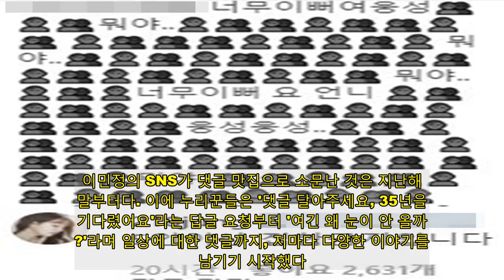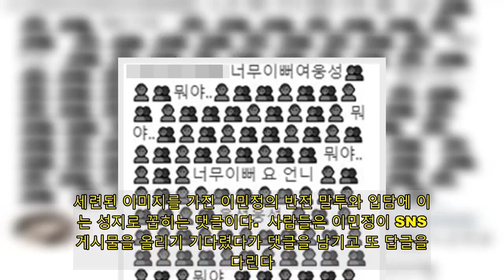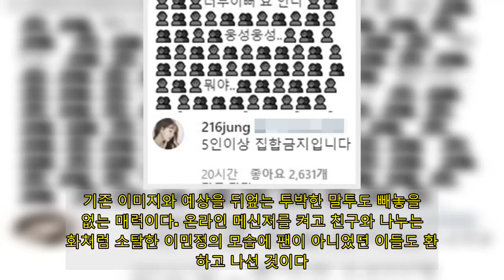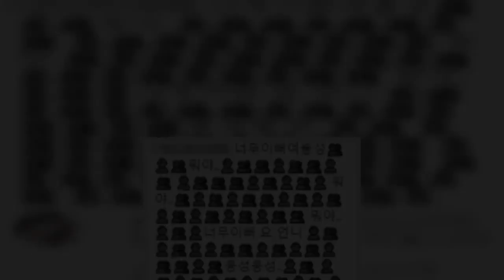‘댓글 맛집’ 이민정 SNS, 사람들이 줄 서는 이유[스타와치]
[뉴스엔 김노을 기자]  배우 이민정이 댓글 맛집 운영자로 거듭났다. 맛깔나는 댓글을 달아주기로 유명해서다.  이민정은 1월 20일 개인 인스타그램에 자신이 모델인 한 속옷 브랜드 광고 영상을 게재했다. 화려함과 세련된 분위기의 착장을 오가는 이민정이 손가락을 튕기며 춤을 추는 모습은 팬들의 이목을 사로잡기에 충분했다.   이에 한 누리꾼은 댓글창을 통해 사람 실루엣 모양의 이모티콘을 붙여 웅성웅성하는 모습을 남겼고, 이민정은 답글로 "5인 이상 집합금지입니다"라며 코로나19 방역 수칙을 빗대어 웃음을 안겼다.  이민정의 SNS가 댓글 맛집으로 소문난 것은 지난해 말부터다. 이에 누리꾼들은 '댓글 달아주세요, 35년을 기다렸어요'라는 답글 요청부터 '여긴 왜 눈이 안 올까요?'라며 일상에 대한 댓글까지, 저마다 다양한 이야기를 남기기 시작했다. 이민정은 각각 '35년이요? 제가 데뷔한 지 14년이 안 됐는데', '(눈이 안 오는 것은) 그냥 지역 차이'라고 답글을 달며 소통했다.  남편인 배우 이병헌의 SNS에 남긴 댓글도 뒤늦게 회자됐다. 이병헌이 2018년 11월 28일 인스타그램에 팬들을 향한 고마움을 표한 게시물을 올리자 이민정이 "표정 귀척(귀여운 척)"이라고 댓글을 남긴 일화가 재조명된 것. 세련된 이미지를 가진 이민정의 반전 말투와 입담에 이제는 성지로 꼽히는 댓글이다.  사람들은 이민정이 SNS에 게시물을 올리기 기다렸다가 댓글을 남기고 또 답글을 기다린다. 수백, 수천 개 달리는 댓글에 일일이 답할 수는 없지만 최대한 소통하고자 하는 그의 의지 자체가 팬들에게는 기쁨이다. 최근에야 답글을 달고 단편적인 이야기라도 나누는 연예인이 조금씩 늘어나는 추세이지만 센스는 또 별개 문제다. 단순히 말을 잘하고 재미있는 사람은 많지만, 그중에서도 이민정의 SNS가 맛집으로 소문난 이유에는 '자기는 웃긴지 모르는 유머'가 새어나오기 때문이기도 하다.  기존 이미지와 예상을 뒤엎는 투박한 말투도 빼놓을 수 없는 매력이다. 온라인 메신저를 켜고 친구와 나누는 대화처럼 소탈한 이민정의 모습에 팬이 아니었던 이들도 환호하고 나선 것이다. 도회적이고 도도한 이미지의 배우에서 친근한 면을 재발견한 데서 묘한 희열도 상당하다는 평이다. 반전이 있는 댓글 맛집, 이민정의 인기는 한동안 계속될 전망이다 . (사진=뉴스엔DB/이민정 인스타그램) 뉴스엔 김노을 wiwi@ 기사제보 및 보도자료 copyrightⓒ 뉴스엔.